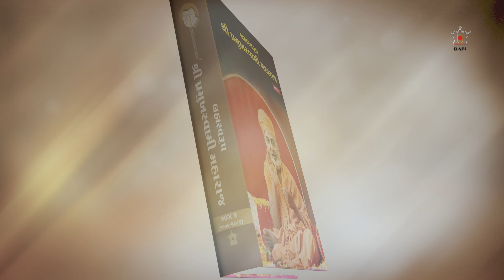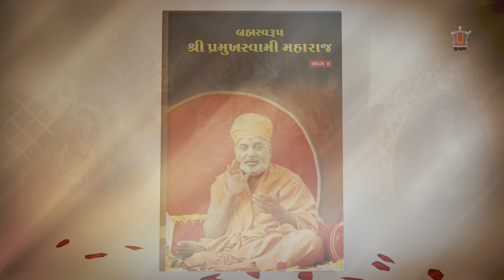PSM04V01 - HH Mahant Swami Maharaj's Ashirwad: Pramukh Swami Maharaj Jivan Charitra Part 4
These videos on Pramukh Swami Maharaj are published by Swaminarayan Aksharpith and are supplementary online content to the printed version of Pramukh Swami Maharaj's Jivan Charitra series, also published by Swaminarayan Aksharpith.